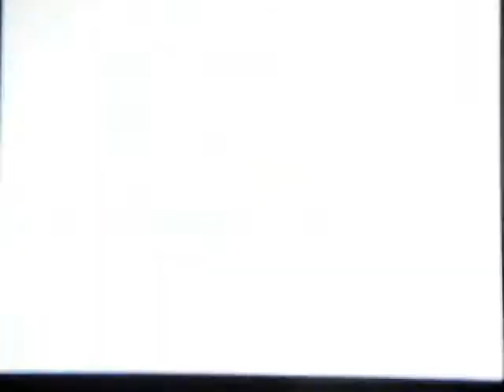Pokemon Black and White - VS Rival Cheren 6th Battle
Awesome finally got Archeops :D Cheren now get tougher he has strong pokemon with strong attacks don't take him easy be sure to gave diferent type pokemon or attacks and just continue fighting if ou have a strategy use it but be careful